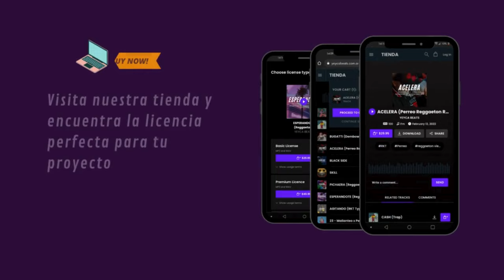Beat RKT Romantico 2024 | BM Type Beat | Cumbia RKT Instrumental | TE FUISTE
🛒 › COMPRAR / Descargar Aquí 👇(Entrega inmediata):
SI UN LINK NO TE FUNCIONA, USA EL OTRO. Saludos!

🚫 No es gratis, para subir a plataformas digitales debes comprar tu licencia.